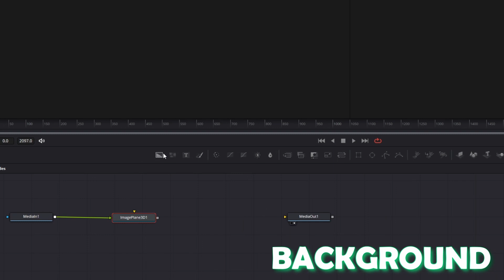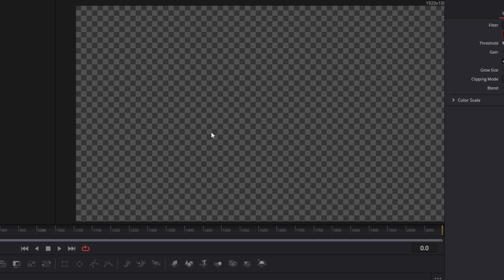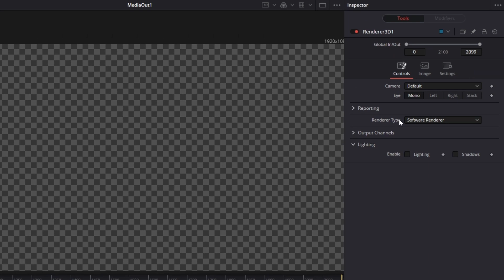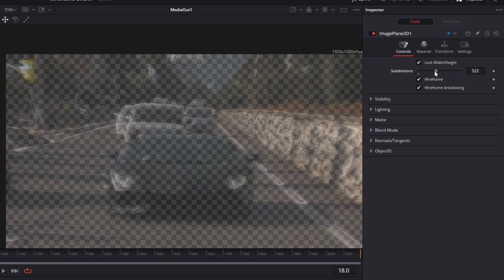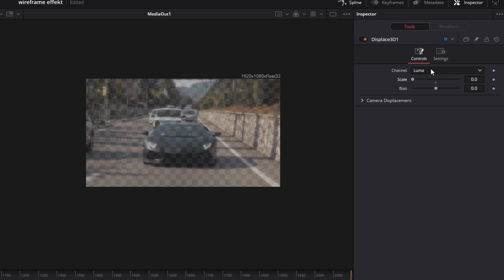The INSANE DISPLACE WIREFRAME EFFECT in DAVINCI RESOLVE for MUSIC VIDEOS | Tutorial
In this video I'll show you The insane DISPLACE WIREFRAME EFFECT in Davinci Resolve for MUSIC VIDEOS . If this video helped you, please leave a like or a comment, that would help me a lot. Have fun :D

If you want to improve your every car experience

My Mic
My Hard Drive
Davinci Resolve 18 Beginner Guide
The Editors Guide to Davinci Resolve 18
My Keyboard

If you want to support me, you can do this

MrAlexTech
Patrick Stirling
Casey Faris
Molin Guides
Jamie Fenn
Billy Rybka
Sebastian Friedrich

They serve the potential buyer as an orientation and refer explicitly to certain products. Provided that these links are used, a commission can be distributed in case of a purchase decision.